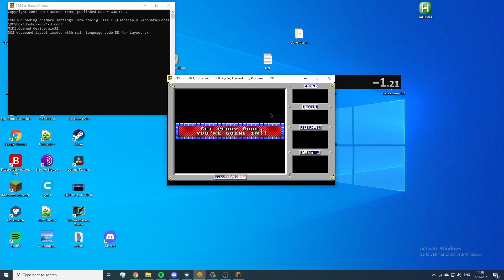Duke Nukem speedrun E1M1 26.79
Discord name: splyfof 2886
Hypixel forum name: splyfof
In-game name: splyfof